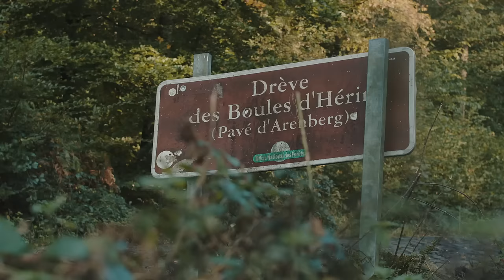Santini x Paris-Roubaix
Inspired by the infernal cobblestones and the colors of the route sectors, here’s your Paris Roubaix kit.